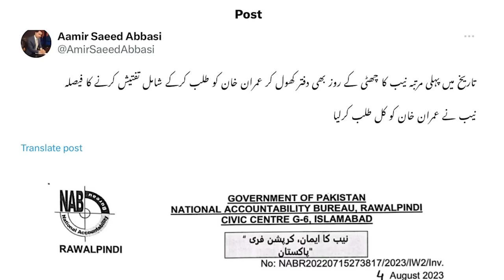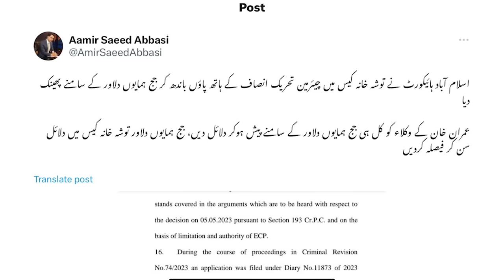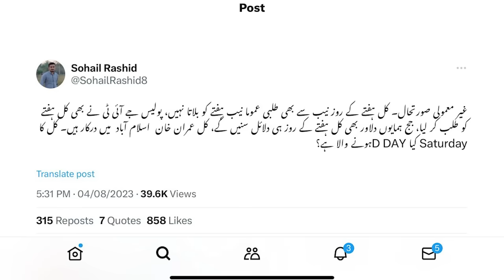Imran Khan Gets Trapped Again In Tosha Khana Case Today? | Judge Hamayun Dilawar | Abdul Qadir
IHC sets aside session court’s verdict declaring PTI chief’s Toshakhana reference ‘maintainable’

The Islamabad High Court (IHC) on Friday set aside a session court’s verdict that had declared the Tosh­akhana reference filed by the Election Commission of Pakistan (ECP) against the PTI chairman as maintainable for criminal proceedings.

IHC Chief Justice Aamer Farooq also ordered the session court to decide the matter again after hearing the case. He further rejected the PTI chief’s appeal to transfer the case to another court and also issued a notice for next week on the appeal to restore the right of defence.

“The matter is remanded to the trial court for decision afresh,” said the detailed court order, adding that the IHC was informed that the case was fixed for final arguments today.

“The petitioner shall ensure addressing of arguments positively on the issue when matter is fixed by court for final arguments. The trial court shall address the issues raised in the referred petitions while deciding the matter,” the order reads.

Islamabad High Court (IHC) ne hilchul macha di hai jab usne seshan adalat ki faisla ko rad kar diya hai jo awamil adalat ne Pakistan Tehreek-e-Insaf (PTI) ke sardar Imran Khan ke toshakhana reference ko 'maintainable' qarar diya tha. Is faislay ne PTI ke sadr ke liye ek aham palat pesh ki hai jis mein unke khilaf chal rahi toshakhana reference ko tasleem kiya gaya tha. Lekin ab IHC ne is faislay ko rad kar diya hai, jis se sarkari faisla naqabil-e-amal qarar diya gaya hai.

Is sath he, sarkari hukumat ke jane se pehle na-ahli ke maqsad mein kamiyabi hasil karne ka qarar bhi dhakela gaya hai. Imran Khan ne fir se jeet hasil karne ki koshish ki hai jab uske toshakhana reference ke khilaf qanooni team ki bari fatah samne aayi. IHC ke faislay ne toshakhana case mein qanooni tim ki bari fatah ko siddh kiya hai.

Ab sawaal yeh uthta hai ke agay kya hoga. Imran Khan ki qayadat mein PTI ke liey ye aik ahem mor hai. Tohshakhana reference mein jo faislay aaye hain, woh siyasi aur qanooni mayaaray par asar andaz ho saktay hain. Is faislay ke baad PTI aur Imran Khan ke liye siyasi manazir mein kya tabdeeliyan aayengi, yeh dekhne mein dilchaspi hai